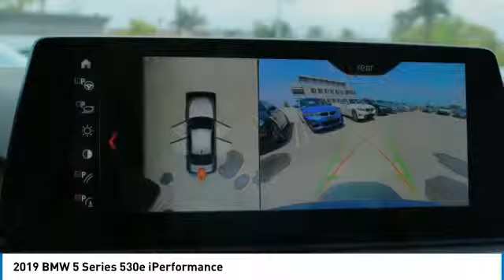2019 BMW 5 Series Newport Beach CA N191093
2019 BMW 5 Series 530e iPerformance

Sterling BMW
3000 W. P.C.H

Navigation, Heated Seats, Moonroof, Smart Device Integration, Blind Spot Monitor, Dual Zone A/C, M SPORT PACKAGE, HEAD-UP DISPLAY. 530e iPerformance trim, Bluestone Metallic exterior and Black Dakota Leather interior. AND MORE! KEY FEATURES INCLUDE: Navigation, Sunroof, Turbocharged, iPod/MP3 Input, Onboard Communications System, Dual Zone A/C, Smart Device Integration, Blind Spot Monitor. MP3 Player, Steering Wheel Controls, Child Safety Locks, Electronic Stability Control, Heated Mirrors. OPTION PACKAGES: M SPORT PACKAGE Aluminum Rhombicle Interior Trim, LED Fog Lights, Without Lines Designation Outside, Heated Front Seats, Wheels: 19 x 8 Fr & 19 x 9 Rr M Double-Spoke (Style 664M), Tires: 245/40R19 Fr & 275/35R19 Rr Perf Run-Flat, Shadowline Exterior Trim, Comfort Access Keyless Entry, BMW iPerformance Design Elements Deletion, SiriusXM Satellite Radio, 1 year All Access subscription, M Steering Wheel, M Sport Pkg, Power Tailgate, Aerodynamic Kit, Standard Suspension, HEAD-UP DISPLAY, harman/kardon SURROUND SOUND SYSTEM, PARKING ASSISTANCE PACKAGE Active Park Distance Control, Surround View w/3D View, Rear View Camera, Parking Assistant Plus. BMW 530e iPerformance with Bluestone Metallic exterior and Black Dakota Leather interior features a 4 Cylinder Engine with 248 HP at 4000 RPM*. WHY BUY FROM US: If you're looking for a quality new or pre owned vehicle at a reasonable price, look no further than Sterling BMW's selection of new and pre owned BMW models in Newport Beach. Horsepower calculations based on trim engine configuration. Please confirm the accuracy of the included equipment by calling us prior to purchase.